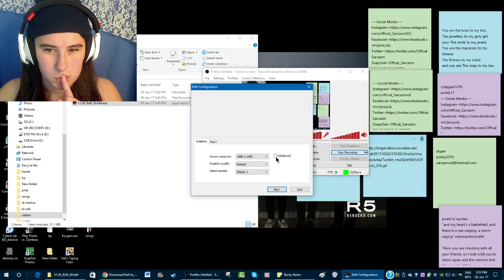MY BARREL~Raft#1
~~Social Media~~